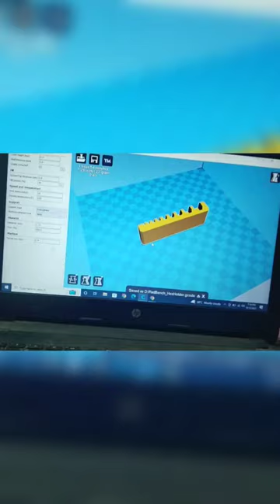hex key allen wrench holder